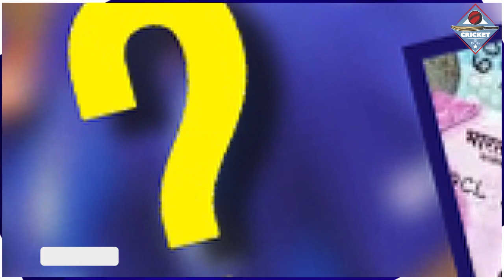अपनी शर्तो के साथ Ajit Agarkar बने भारत के नए Chief Selector, 1 करोड़ नहीं इतनी मिलेगी सैलरी